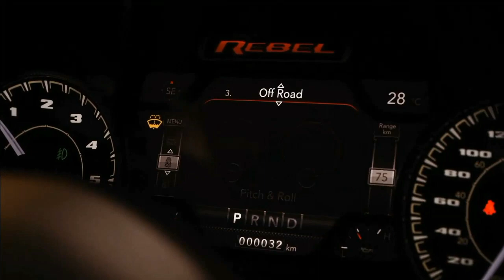2021 Ram 1500 Rebel Philippines Price: PHP4.090M, Exterior, Interior, Features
The Ram 1500 Rebel Promo Video
Improved efficiency and exceptional off-road capability.

With Class-Exclusive RamBox Cargo Management System

COLORS
Available in Dual-Tone and Monotone:
Flame Red
Bright White
Billet Silver
Granite Crystal
Maximum Steel
Diamond Black

PRICE
PHP 4,090,000